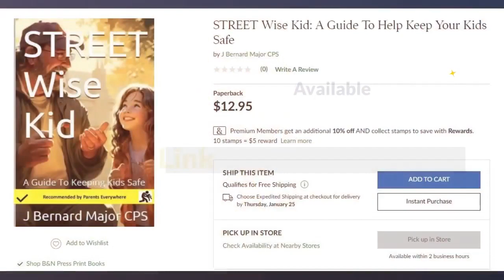Community Safety for Kids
Comprehensive Guide to Child Safety in Diverse Environments; Child safety is a multifaceted topic, encompassing everything from street safety and online security to emergency preparedness and personal independence. This comprehensive guide aims to empower parents, educators, and communities with essential tips and strategies to protect children in various settings. In the urban and suburban environments, street and traffic safety are critical. Teaching kids the importance of being aware of their surroundings, understanding traffic signals, and safe crossing practices are fundamental skills. Equally important is educating them about stranger safety and how to respond in unfamiliar situations. Parenting safety tips include creating a secure home environment, childproofing against potential hazards, and instilling safety awareness in daily routines. In the digital age, protecting children online is paramount. This involves guiding them about internet safety, cyberbullying awareness, and responsible technology usage. Emergency preparedness is another crucial aspect, teaching children how to react in unexpected situations, understanding emergency contacts, and fostering a sense of safety and confidence. Interactive methods like safety games, quizzes, and role-playing can make learning about safety engaging and memorable for kids. Schools and communities play a vital role too, through safety education programs, workshops, and children's safety networks. For an in-depth exploration of these topics and more,